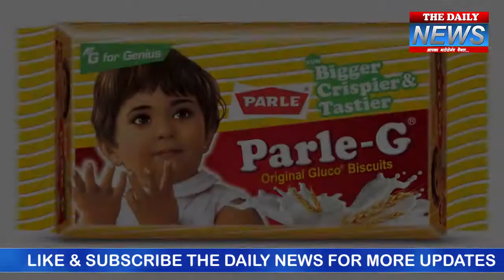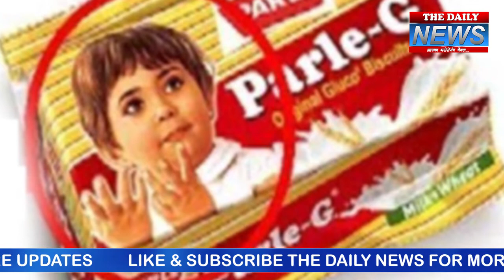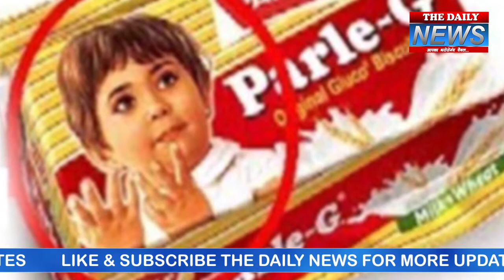Parle G के पैकेट पर बनी लड़की अब दिखती है ऐसी, सच्चाई जान उड़ जायेंगे होश…